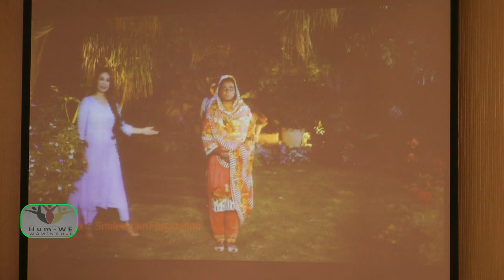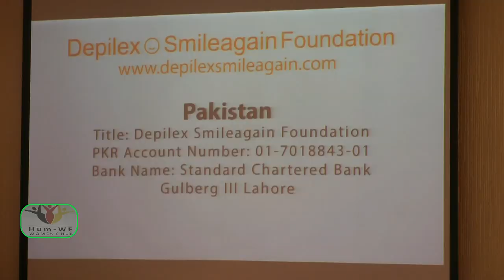HUM WE TORONTO 360TV PART 1